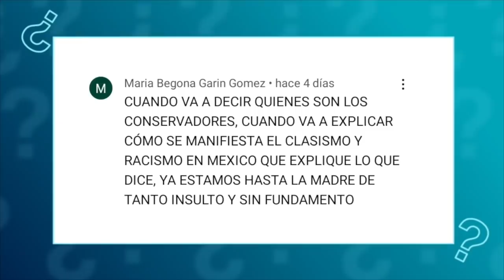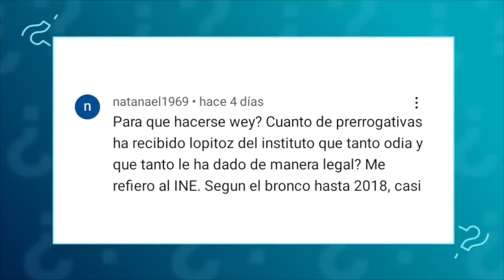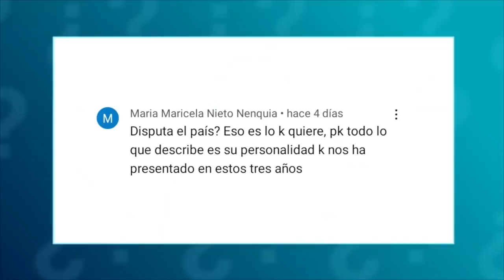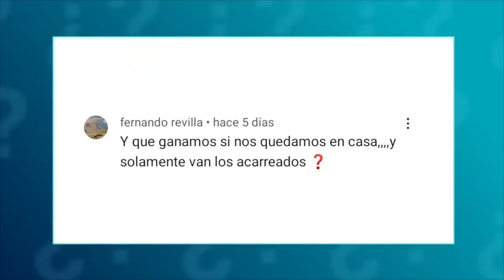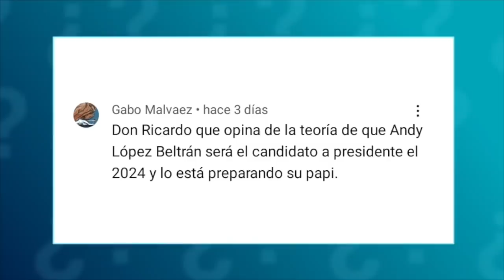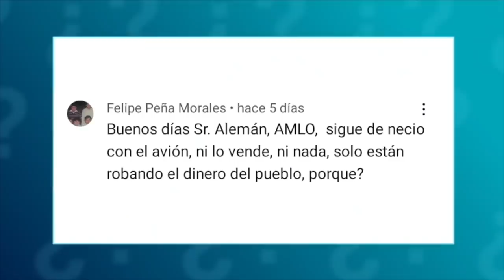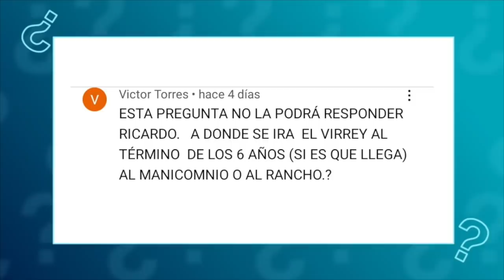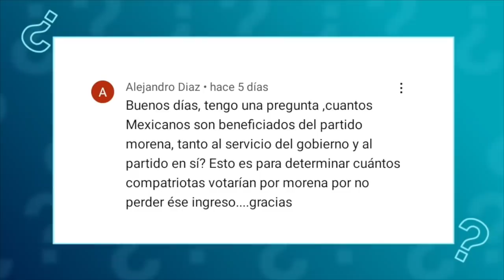Pregúntale... Ricardo Alemán te responde | 5 marzo 2022